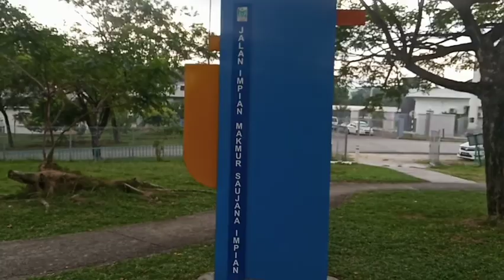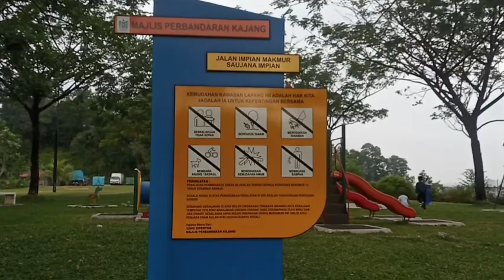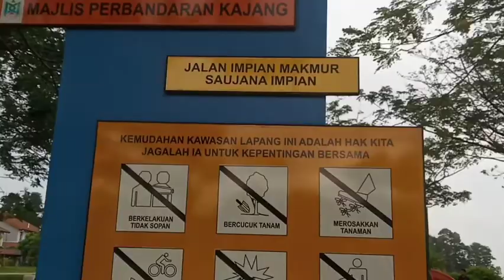BERIADAH DENGAN FAMILY